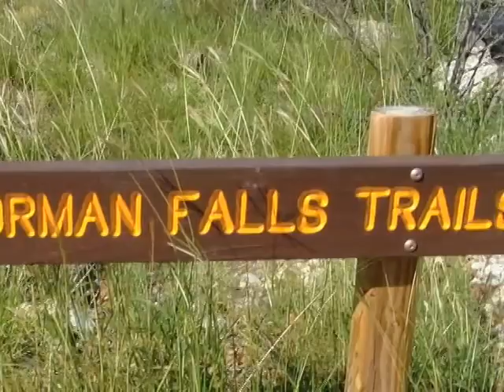Colorado Bend Texas State Park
Colorado Bend Texas State Park VW bus 72 camper. This was one of our first camping videos back in 2008.